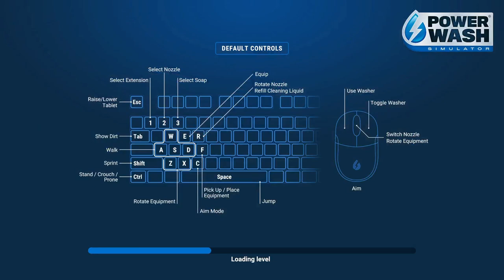PowerWash Simulator: FOREST COTTAGE